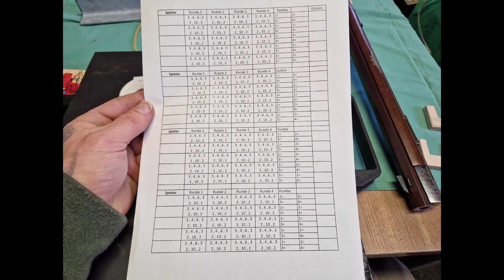self made spanish knockdown for slingshot competition target